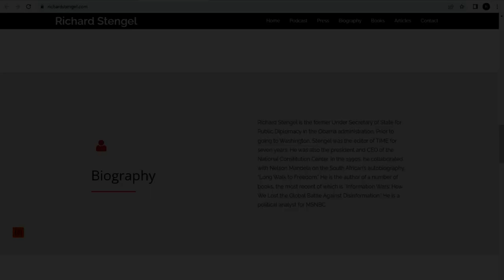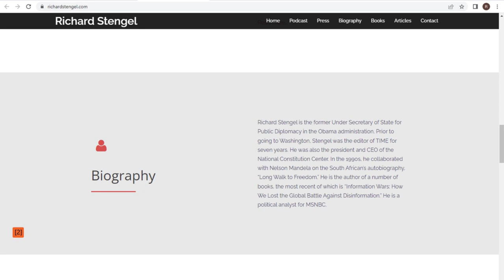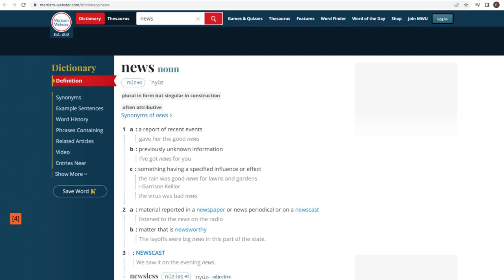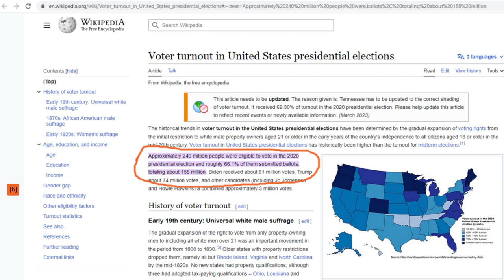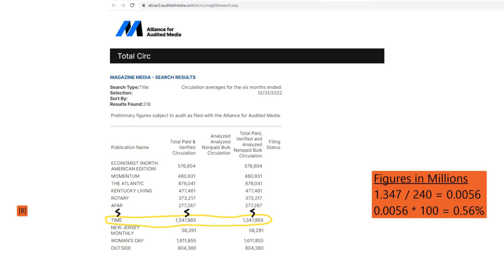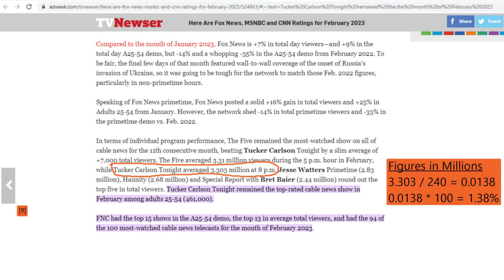How Establishment Media Sees Itself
Sources:
[1] MSNBC. 2023. Dominion Releases Previously Redacted Presentation Slides From Fox News Lawsuit [online]. MSNBC. Seen Hard Lens Media, which was using a clip taken from Case Study QB’s Twitter account. [Accessed 26 April 2023]
[2] NA. NA. Richard Stengel [online]. The Official Website for Richard Stengel. [Accessed 26 April 2023]
[3] U.S. Department of State. NA. About Us - Under Secretary for Public Diplomacy and Public Affairs [online]. U.S. Department of State. [Accessed 26 April 2023]
[4] Merriam-Webster. NA. news [online]. Merriam-Webster. Definition. [Accessed 27 April 2023]
[5] Shelly Palmer. 7 December 2019. Title Image from the article ‘The Mainstream Media is “Rigged”’. Shelly Palmer. Accessed 27 April 2023.
[6] NA. NA. Voter turnout in United States presidential elections [online]. Wikipedia. [Accessed 27 April 2023]
[7] Amy Watson. 28 March 2023. Top cable news networks U.S. 2023, by number of viewers [online]. Statistica. [Accessed 27 April 2023]
[8] NA. 31 December 2022. Snapshot Report - 12/31/2022 [online]. Alliance for Audited Media. [Accessed 27 April 2023]
[9] A.J. Katz. 28 February 2023. Here Are Fox News, MSNBC and CNN Ratings for February 2023 [online]. TVNewser. [Accessed 27 April 2023]